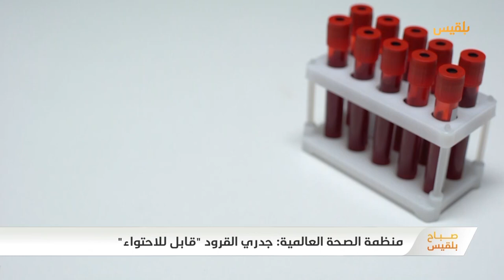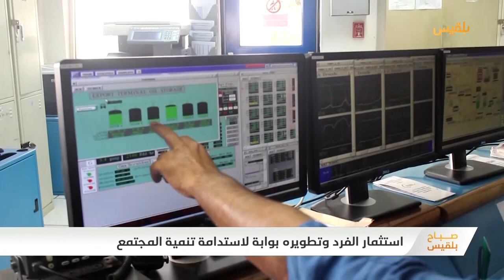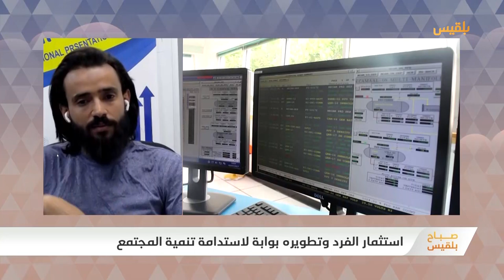صباح بلقيس | تايكوندو .. رياضة قتالية للدفاع عن النفس.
مواضيع الحلقة
منظمة الصحة العالمية: جدري القرود "قابل للاحتواء"

دراسة: التلفزيون والأكل ثنائي الإصابة بأمراض القلب

"تيك توك" تعتزم فرض اشتراكات على متابعي صناع المحتوى
خبر غير سار لمتابعي صناع المحتوى في منصة التواصل الاجتماعي " تيك توك"، حيث عزمت المنصة إطلاق اشتراكات لمشاهدة البث التدفقي الخاص بصناع المحتوى، بهدف در إيرادات شهرية متوقعة لهم والتخلص من الاعتماد على عائدات الإعلانات
المنصة أعلنت أن الكثير من الميزات سيحظى بها المشتركون من بينها استخدام رموز تعبيرية مخصصة ومرتبطة بعالمهم خلال المحادثة أثناء البث التدفقي، ولن يحظى بها سواهم بالإضافة للإشارة إلى أقدميتهم
لكن تبقى أسعار الاشتراكات غير معلنة، فيما يعتزم التطبيق بدايةً توفير الميزة الجديدة في وضع تجريبي لعدد معيّن من صناع المحتوى، وبعدها سيُوسع نطاقها لتشمل أولئك الذين تزيد أعمارهم عن ثمانية عشر عاماً ويتابع حساباتهم ما لا يقل عن ألف مستخدم.

تظاهرة ثقافية في تونس جمعت 15 بلدا في آن واحد

تايكوندو .. رياضة قتالية للدفاع عن النفس
ضيف الفقرة  لاعب المنتخب اليمني للتايكواندو /ماجد الإدريسي .. الحاصل على العديد من الجوائز والميداليات في مسابقات محلية ودولية

الفراولة.. آخر الفواكه زراعة في تعز وأولها طلباً في الأسواق

استثمار الفرد وتطويره بوابة لاستدامة تنمية المجتمع
ضيف الفقرة  الرائد في العمل التنموي عمار مرشد